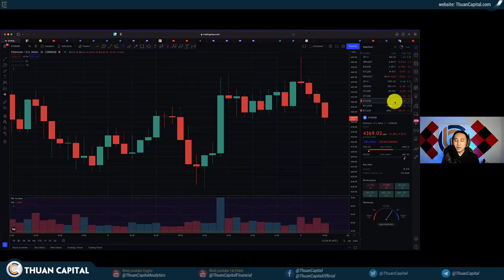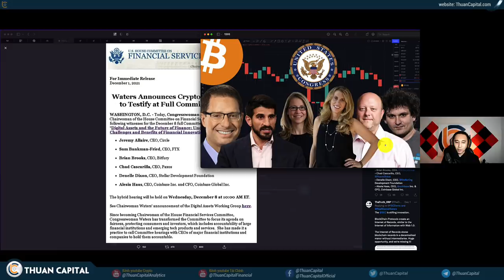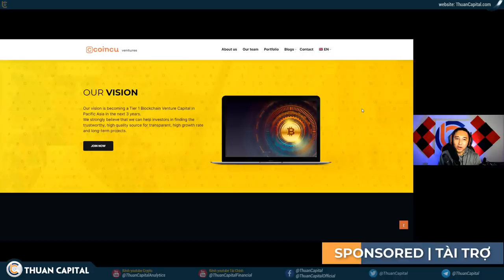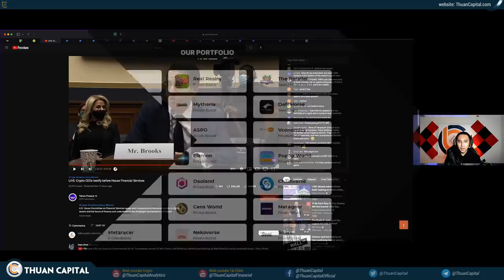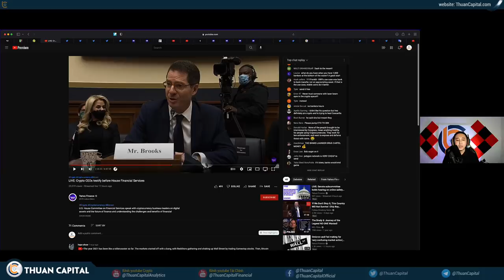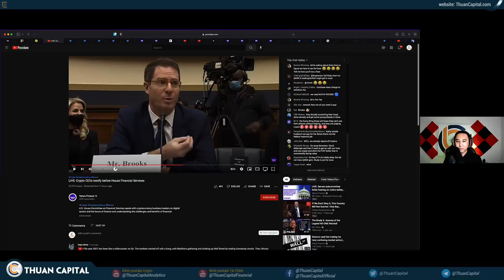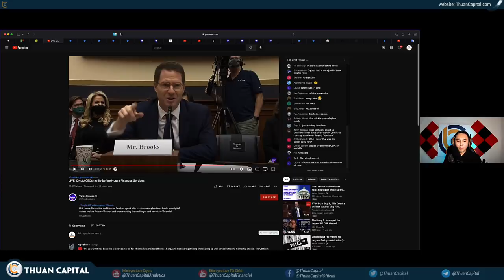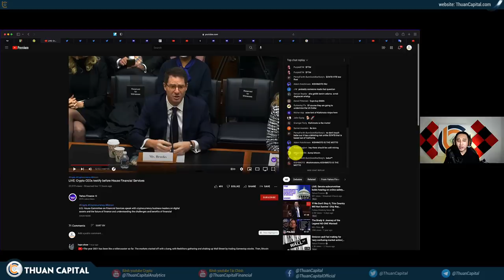1205 (Part 1) - Các Đại Ca Crypto Đại Chiến Tại Quốc Hội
Tìm hiểu Coincu Venture và dự án DeFihorse & Parallel Group

LƯU Ý